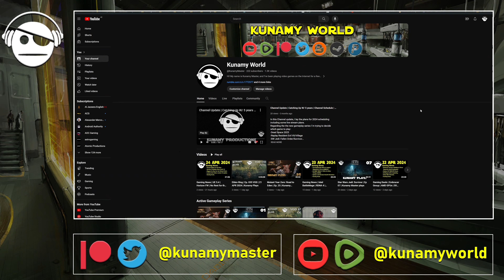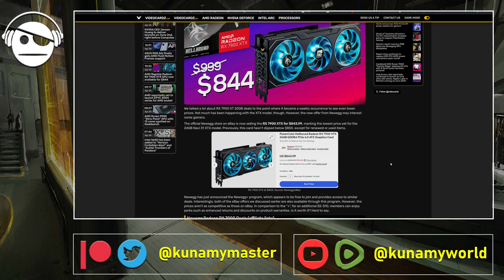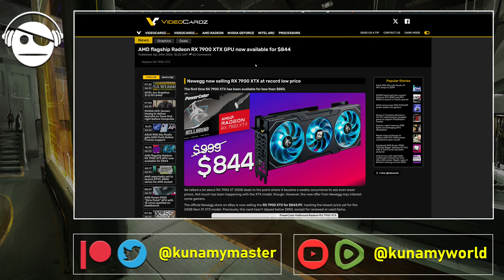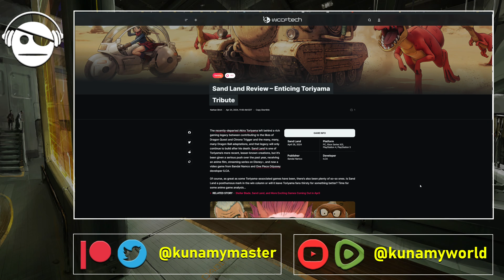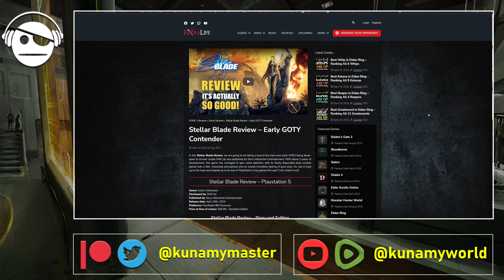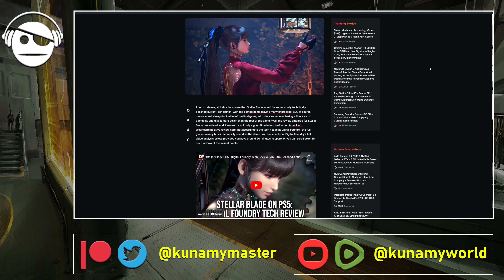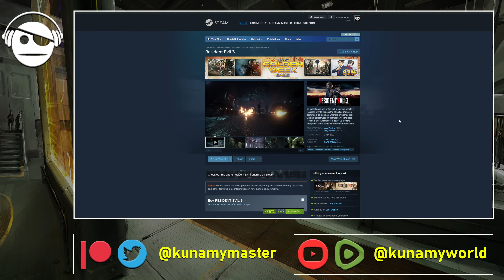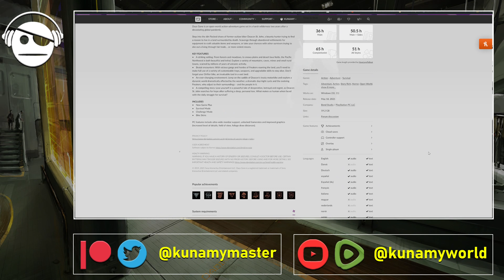Gaming News | RX 7900 XTX | Samsung & AMD | Sand Land | Stellar Blade | Deals | 25 APR 2024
RX 7900 XTX GPU now available for $844.
Samsung Foundry Secures $3 Billion Contract From AMD.
Sand Land Review – Enticing Toriyama Tribute.
Stellar Blade Review.
Stellar Blade Polish Extends to Full Game.
Gaming Deals.

Crypto Support:
BTC - 32oeW1Cmprpt7HVuCZmYwTPx4ACNJF9qiY
BAT - 0x9F7Ae23F158999F2A260d5164B364A7F5c5660FD